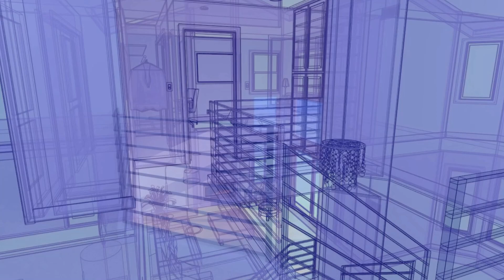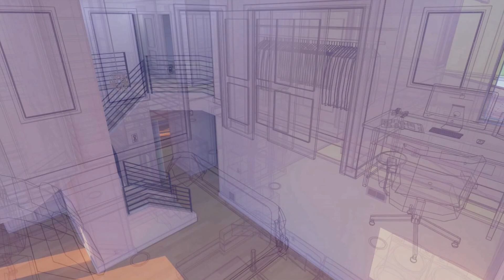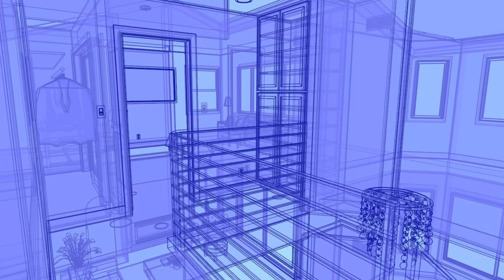TRULOFT CONCEPTS 1503 ENCINITAS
High ceiling conversion design
Encinitas, California
New bedroom addition over the high ceiling

This is the conceptual architect design for another one of our high ceiling conversion projects in San Diego County. Turning high vaulted or cathedral ceilings into new rooms is our specialty for both the architectural drawings as well as the structural engineering plans.

This video shows before pictures of the home with the open-to-below area being presented in conceptual 3D modeling. All our projects are presented in 3D conceptual design images for homeowners to totally visualize

New bedroom addition over the living room
We're turning the high ceiling into a new bedroom addition.

Architect drawings, design and engineering by TRUPLANS INC (TRULOFT design team)